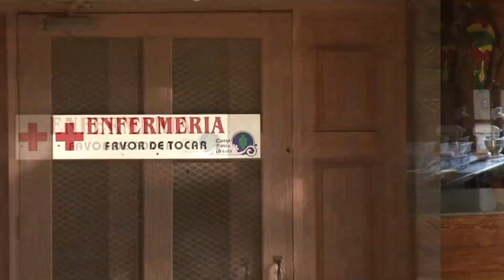SUMMER & MORE ABOUT CAMP SANTA URSULA